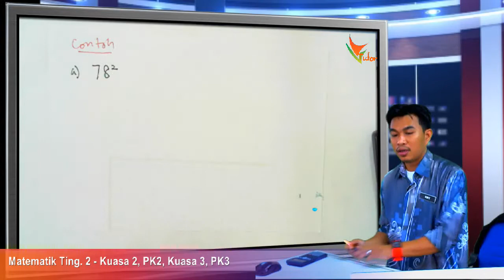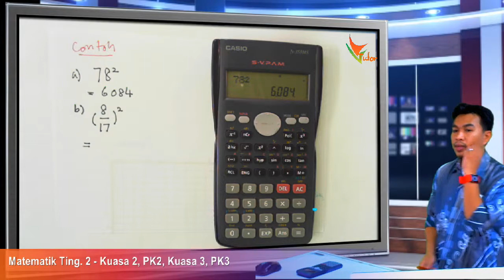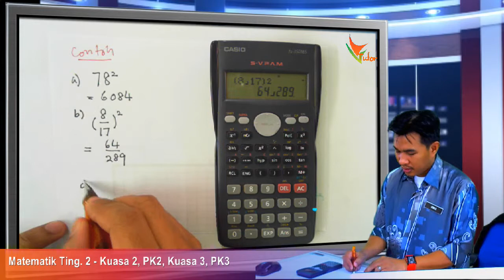2014 2GI 03 Pengiraan kuasa 2 guna kalkulator